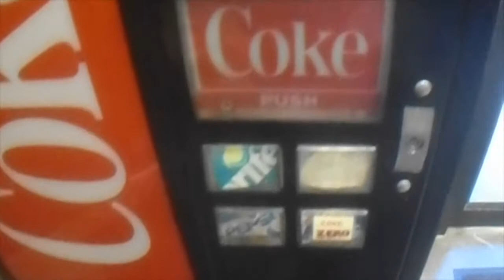Claw Adventures: Quick wins at Bowler City... AGAIN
I once again go to Bowler City before I go to work and I win a rainbow spiky ball and a few pieces of candy.